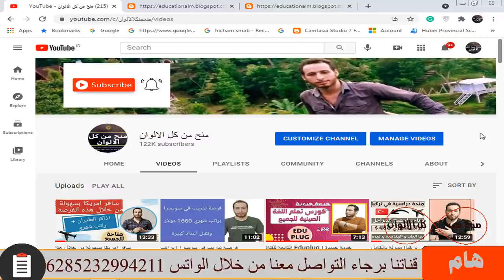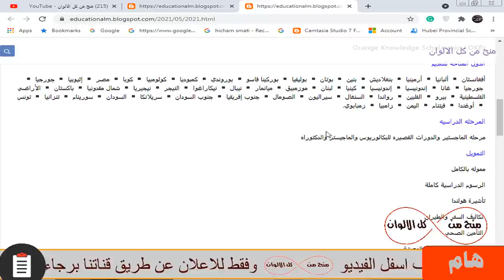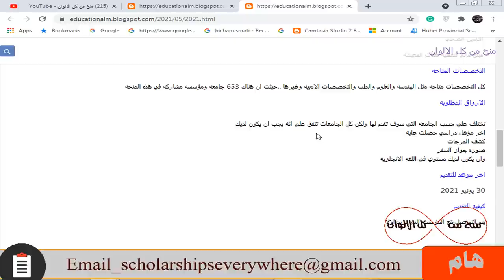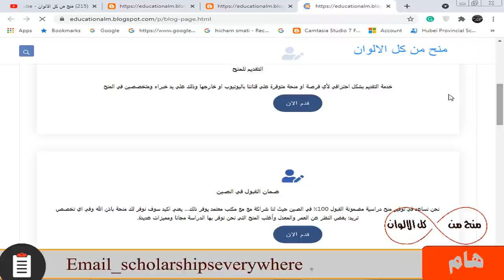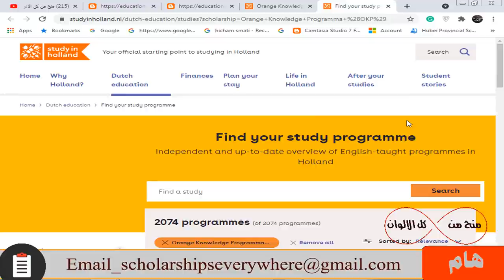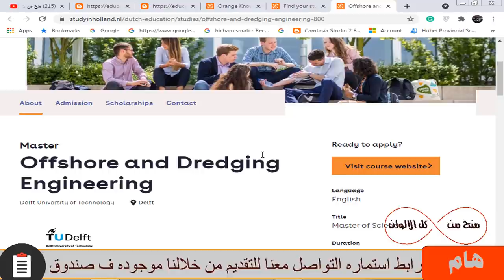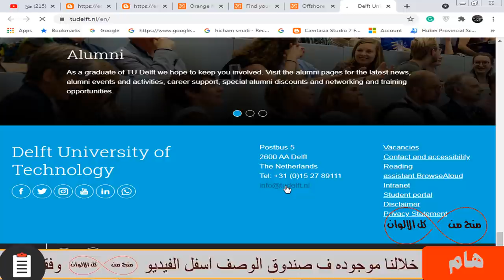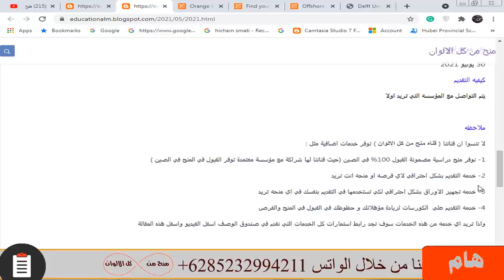منحة حكومة هولندا الممولة بالكامل 2021 | براتب شهري وتذاكر طيران والدراسة مجانا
منحة دراسية ممولة بالكامل في هولندا وهذه المنحة ليس بها حد أقصي للعمر وبها تخصصات كثيرة جدا مثل الطلب والهندسة وتخصصات اخري أدبية وعلمية وهذه المنحه لا تحتاج اثبات للغه الانجليزيه بشكل الزامي عند التقديم فيها وبها  تذاكر الطيران مجانا من بلدك الي هولندا و راتب شهري كبير و سكن جامعي ممتاز وتامين طبي و الدراسة في هولندا تسمح بدخول دول أوروبا والتجول فيها  مثل ألمانيا وإيطاليا و النمسا وغيره بدون تأشيرة